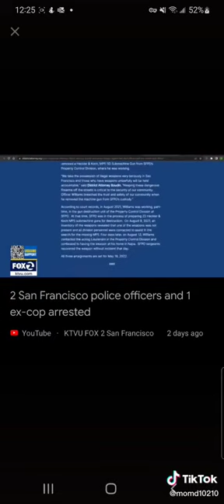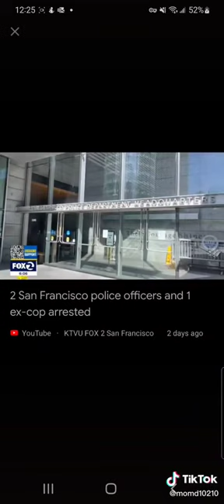cops caught with their hands in the cookie jar.